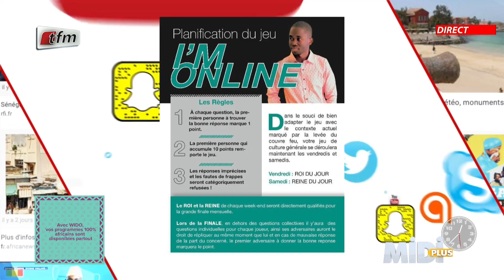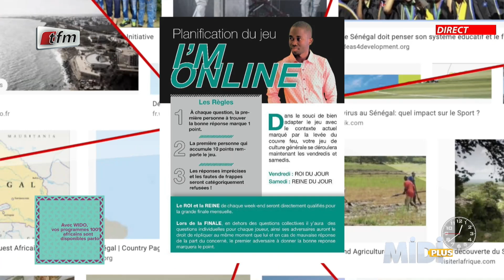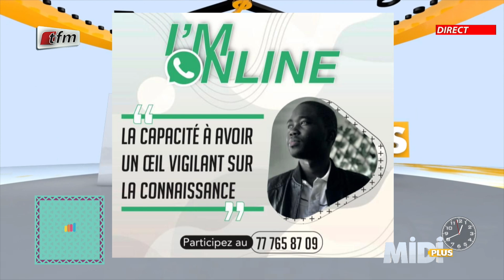Mouhamadou Lamine Diouf : "Nous avons créé un jeu de culture générale suite à la covid19"